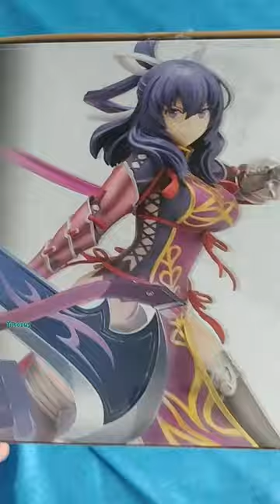Rixia Mao Kotobukiya Unboxing - Trails into Reverie Figurine